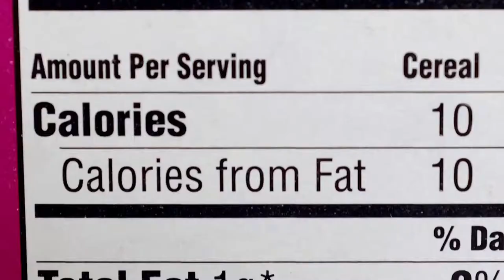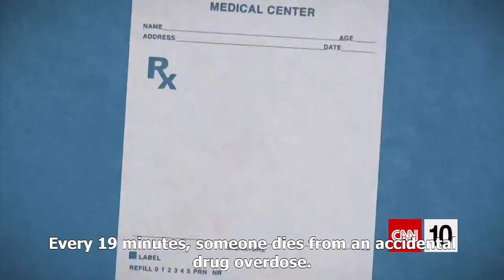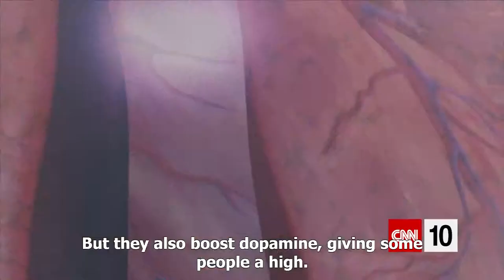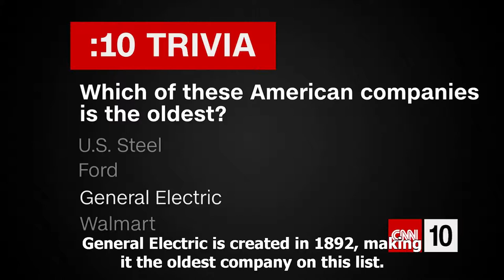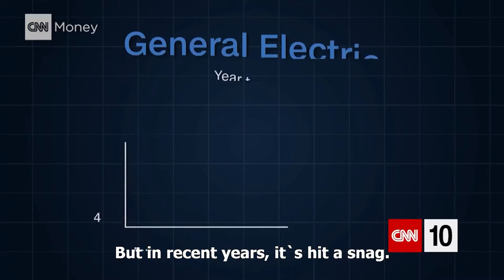CNN 10 Agust 21, 2018 English subtitle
Historic monsoons inundate parts of southern India, the CDC issues a report concerning drugs in America, and an iconic American company hits headwinds.